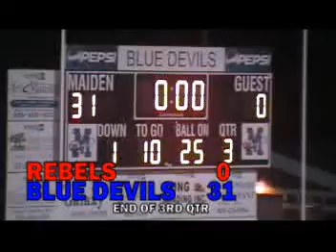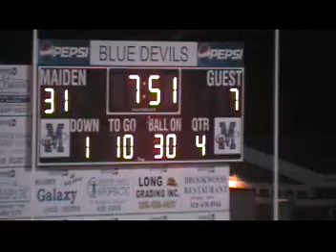2008 West Lincoln at Maiden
Part 3/2nd half